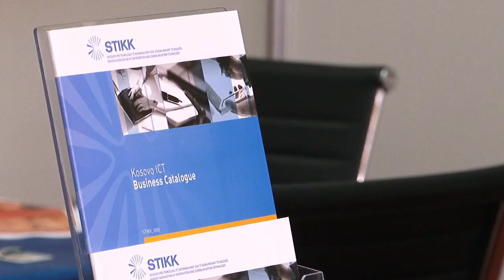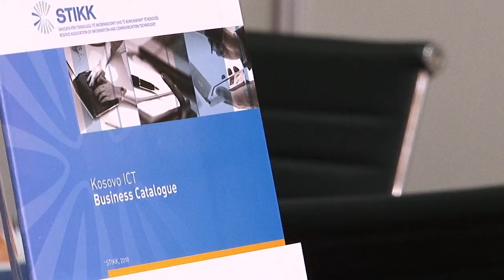Panairi ITTF 2010 - STIKK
Me 27 maj, për herë të shtatë me radhë Panairi i Teknologjisë Informative dhe Telekomunikacionit ka hapur dyert në Prishtinë. Edhe këtë vit ashtu si vitin e kaluar, panairi mbahet nën patronatin e Ministrisë së Transportit dhe Telekomunikacionit dhe mbeshtetjen e STIKK, ndërsa punët e organizimit kanë mbetur përgjegjësi të CEO, kompani e specializuar në Menaxhment të Eventeve, ku kjo e fundit ka premtuar që ta bëjë këtë panairin më të madh ku takohen ekspert, distributor dhe profesionist nga fusha e IT-së në tërë rajonin e Ballkanit.